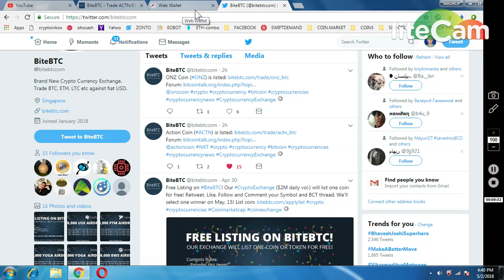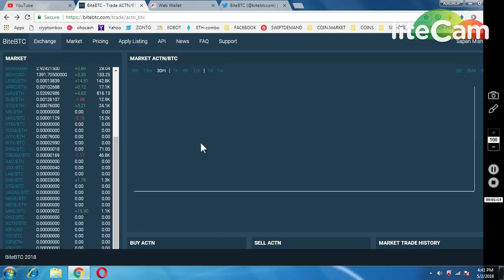ACTION COIN LISTED IN BITEBTC EXCHANGE !!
1) BOOKMARK MY SITE FOR TOKEN UPDATE ABOUT EXCHANGE

     PQlI22dostomA
3) JOIN MY TELEGRAM CHANEL FOR TOKEN EXCHANGE :